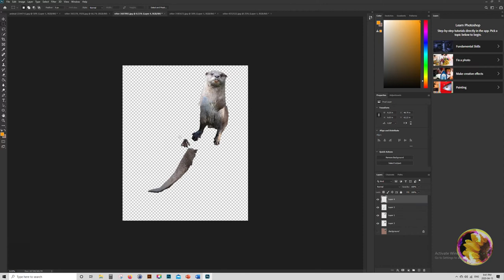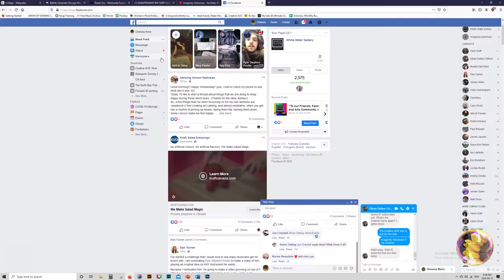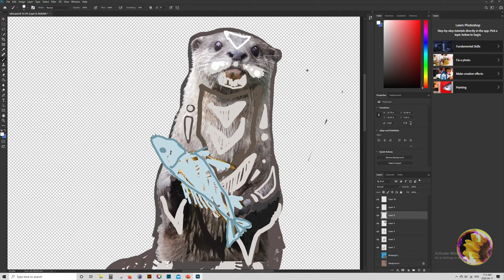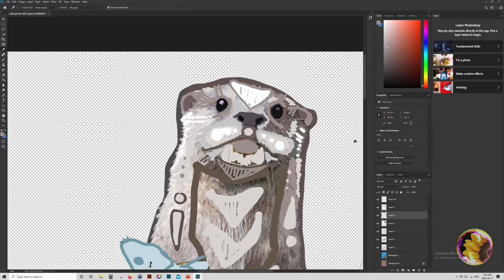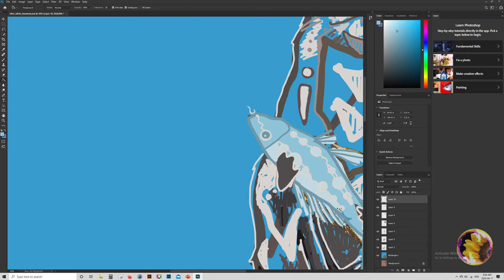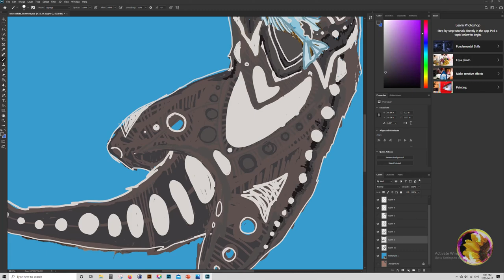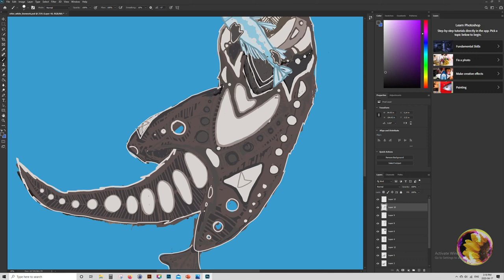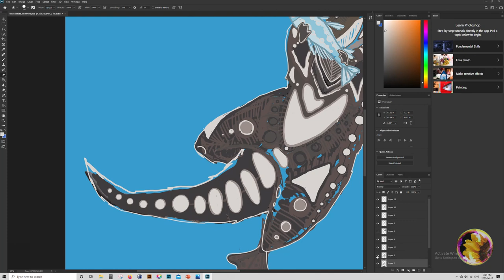Ngig (Otter) Timelapse - Book Cover Design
Working with Canadian law scholar John Borrows, I have been working on a series of images for possible book covers of an upcoming law anthology. This is my first time working in what I would consider to be a Neo-Woodlands kind of style. It's been a great honour to explore the geometry of nature through a series of works that is representing such importance and beauty in the world.

Image stitched from Pexels

Desktop Background Art by Rhys Cooper